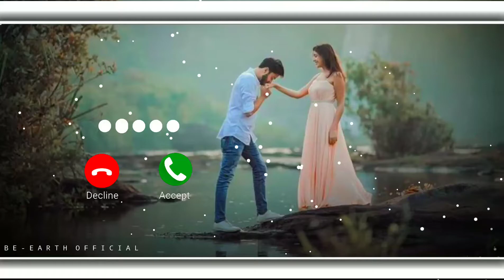Surili Akhiyon Wale Best Romantic Ringtone Status Salman Khan & Zarine Khan Full HD 60fps